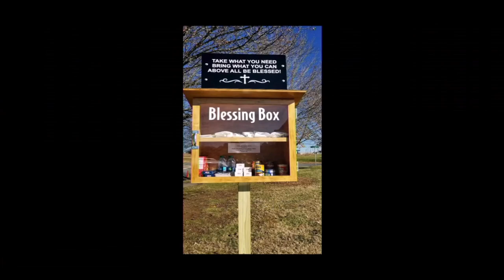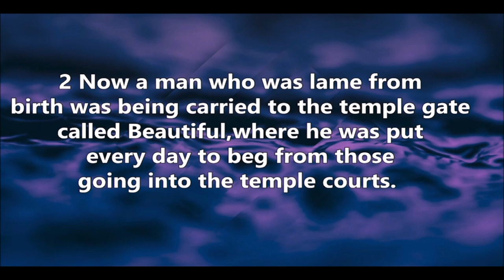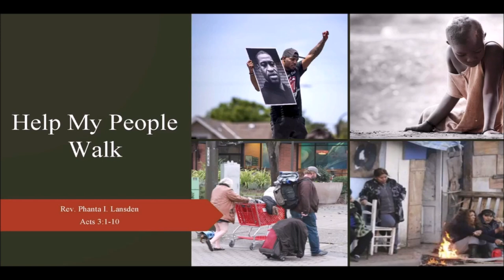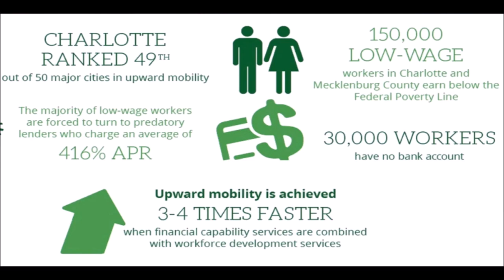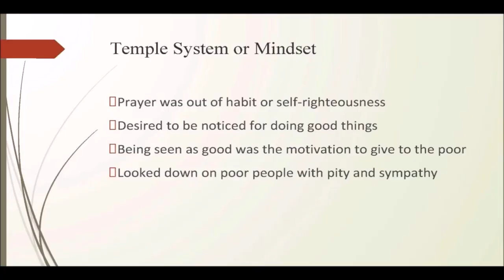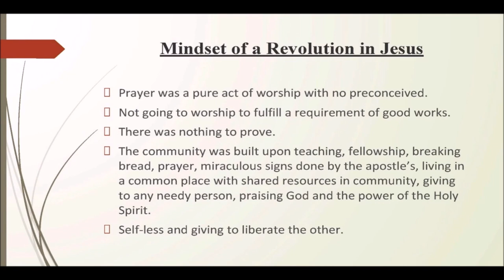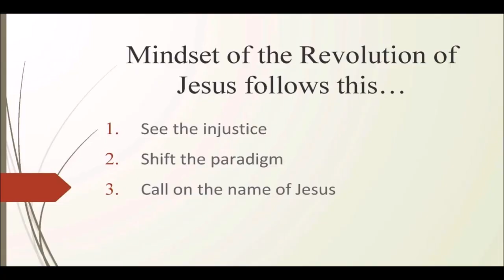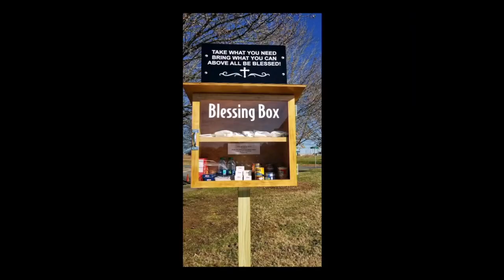Help My People Walk 6 28 2020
June 28th, 2020 | Help My People Walk| Rev. Phanta I Lansden, Associate Pastor- C.N. Jenkins Memorial Presbyterian Church.